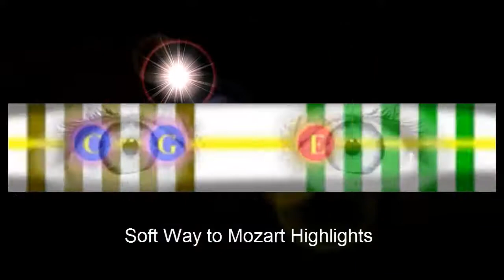Butterflies Had Been sent March 3, 2015 to following people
Hellene Hiner's announcements. The butterflies for the participants of the Butterflies ball were sent to the following people ( in the video)